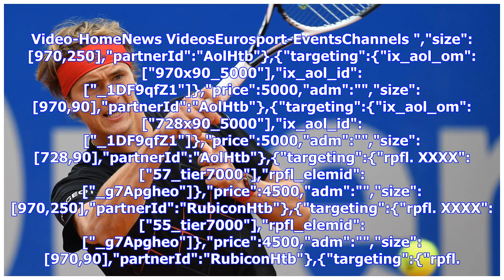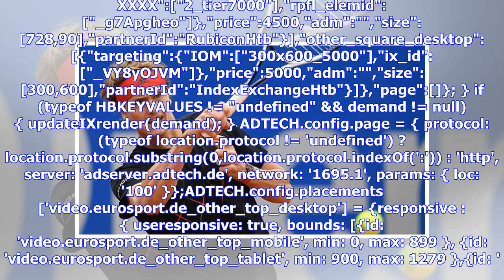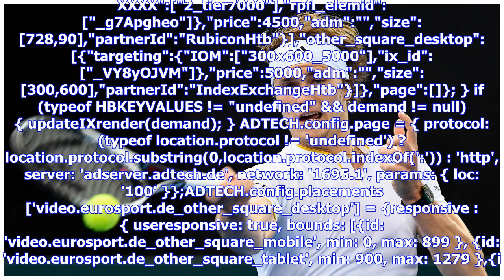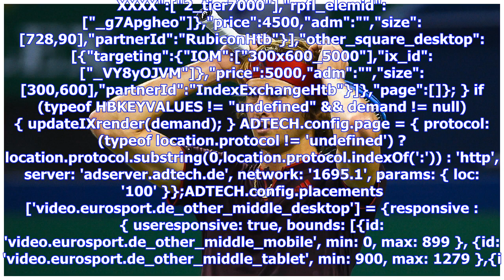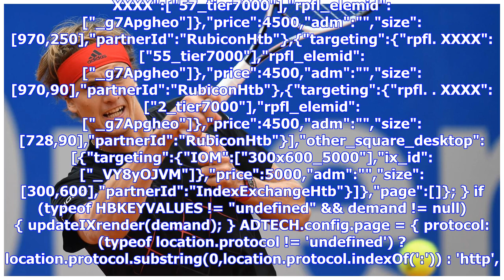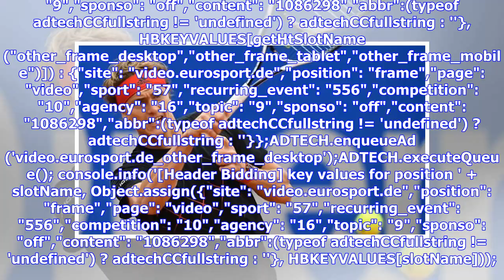Halbfinal-Ticket in München gebucht: Zverev besiegt Struff